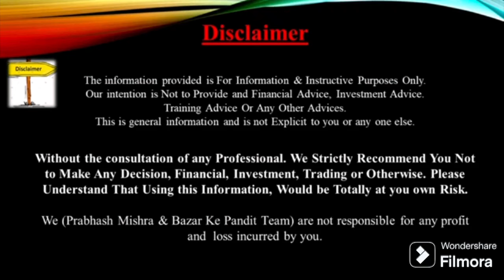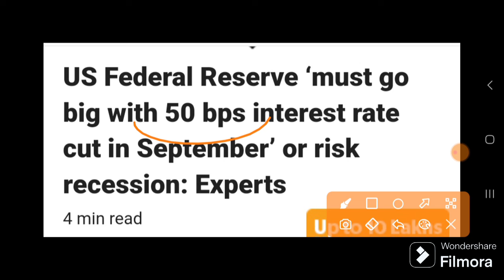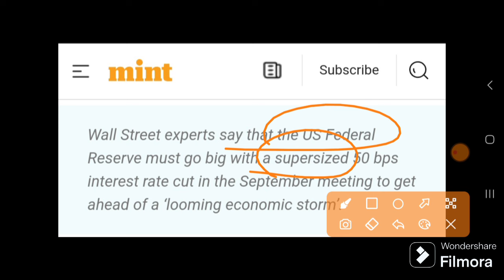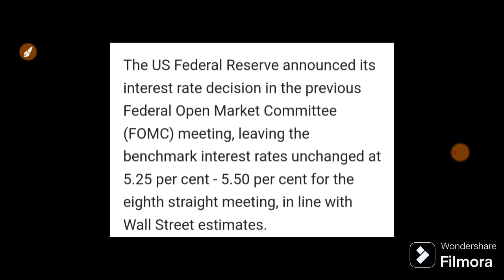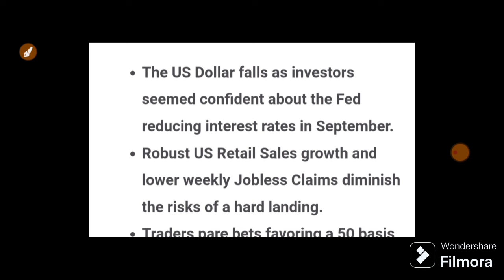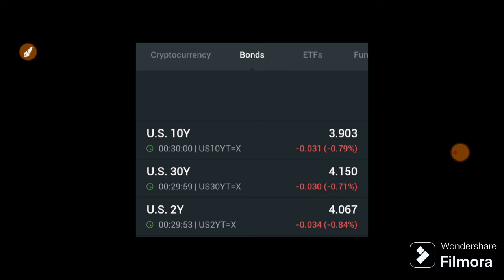4 साल बाद होगा अब तक का सबसे बड़ा Rate Cut FED पलटेगा बाजार | 19 August Nifty Bank Nifty Prediction